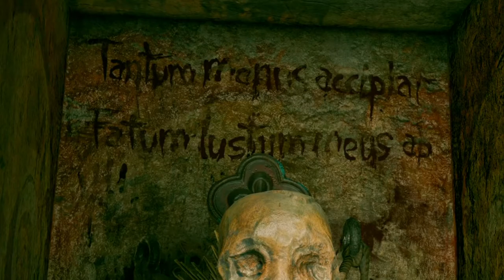SHADOW OF THE TOMB RAIDER Walkthrough Gameplay Part 13 - DOWNFALL(NO COMMENTARY)